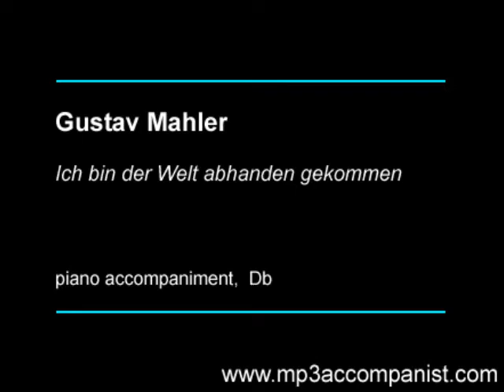Mahler: Ich atmet... - Piano Accompaniment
Mahler: Ich atmet... - Piano Accompaniment by mp3accompanist.com